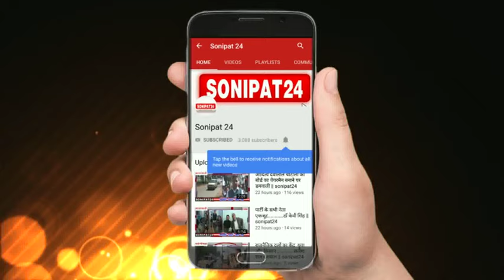कैंसर पीडि़त की मौत को हादसा दिखाकर क्लेम लेेने का मामला || sonipat24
कैंसर पीडि़तों का बीमा कराकर मौत के बाद में हादसा दिखाकर क्लेम लेने के मामले में एसटीएफ ने सोनीपत सामान्य अस्पताल के डाक्टर अंबुज जैन को गिरफ्तार कर लिया है। आरोपी डाक्टर को अदालत में पेश कर तीन दिन के रिमांड पर लिया है। आरोप है कि वह कैंसर पीडि़तों की मौत के बाद उसे हादसा दिखाने के लिए पोस्टमार्टम करता था। वह एक पोस्टमार्टम के लिए डेढ़ लाख रुपये लेता था। आरोपी को हिमाचल के नाहन से गिरफ्तार किया गया है। आरोपी की गिरफ्तारी से सामान्य अस्पताल के सात डाक्टरों पर संलिप्तता का शक गहरा गया है। साथ ही डाक्टर सोनीपत के साथ ही रोहतक व बहादुरगढ़ के डाक्टरों से भी इसके लिए सेटिंग करता था।